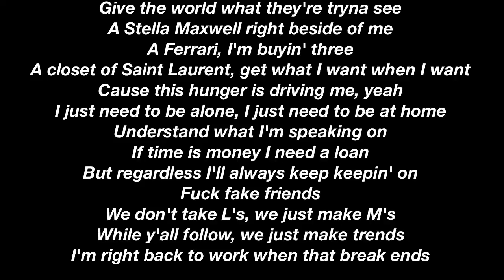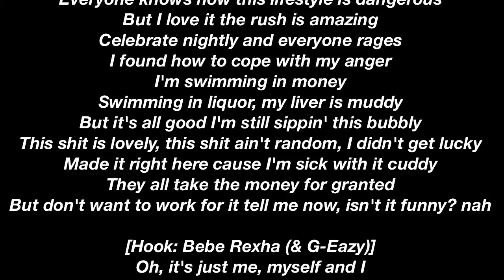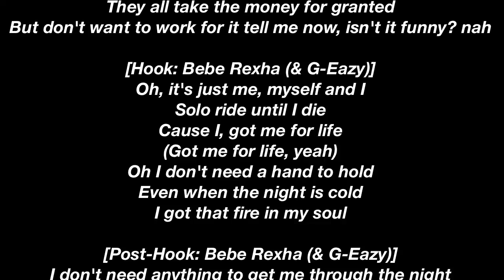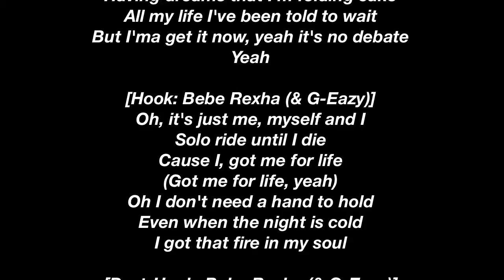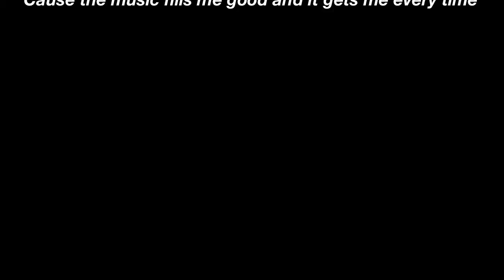G-Eazy - Me, Myself & I ft. Bebe Rexha Lyrics